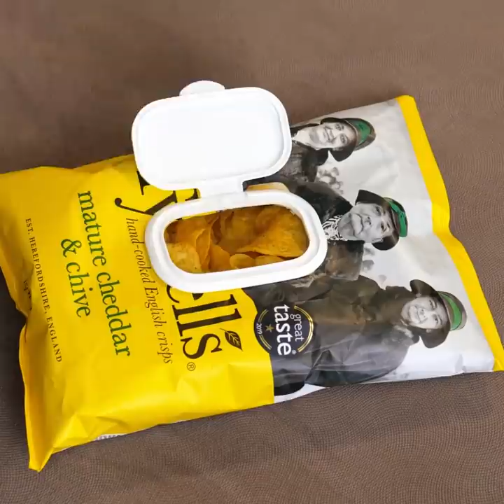POP IT! Colorful Crafts And Fantastic Hacks You Can Try With Pop It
TIMESTAMPS:
00:12 Unusual way to upgrade your toilet
01:09 Colorful phone case
02:14 Homemade soap
03:07 Cool DIYs for relaxation and massage
05:03 How to make a lollipop at home
06:27 Simple cleaning hack
08:32 Useful hacks for lazy people
10:05 How to hide food
12:12 Handy way to carry your keys